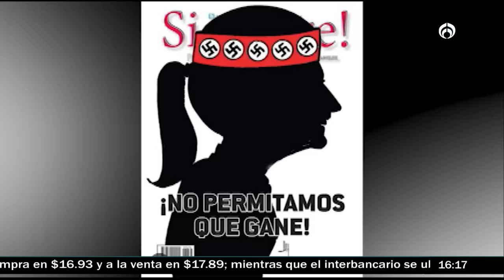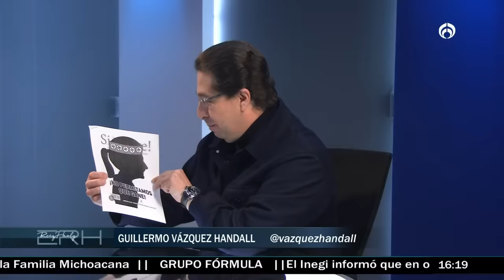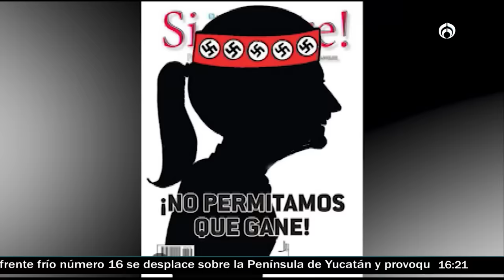Beatriz Pagés hizo apología del nazismo con portada atacando a Sheinbaum: Ruiz Healy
La precandidata a la presidencia de la República por Morena, PT y PVEM, Claudia Sheinbaum Pardo, reflexionó y respondió a la revista 'Siempre' por utilizar una silueta con su imagen y el símbolo nazi en la portada de su último número. Aseguró que es "infame, una cosa de mal gusto". Afirmó que no dejará pasar lo hecho por la derecha recalcitrante.

Mediante un video difundido este domingo a través de sus redes sociales, Sheinbaum Pardo recordó que en la revista 'Siempre' escribía Carlos Monsiváis, cronista de la Ciudad de México y un autor comprometido con las causas sociales. Sin embargo, ahora que la dirige Beatriz Pagés ha dejado mucho que desear, reflexionó.

Grupo Fórmula